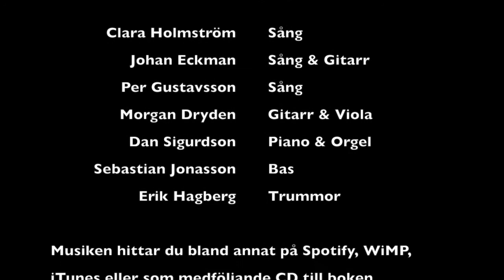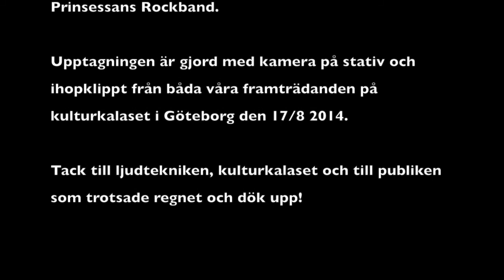Prinsessans Rockband - Live på Göteborgs kulturkalas 2014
Prinsessans Rockband gjorde två spelningar på Göteborgs Kulturkalas den 17/8 2014. Här ser ni hela föreställningen, ihopklippt av båda tillfällena.

Låtlistan är som följer, och tiderna är ungefär:
P.R.I.N.S.E.S.S.A.N. 00:31
Prinsessans Svärdsång 05:06
Drakens sovasång 10:18
Källartrollets vägrasång 14:05
Musik 17:10
Prinsessans Sagosång 23:30
Trollkarlen & Häxans kärlekssång 26:30
Glada tillsammans 30:30